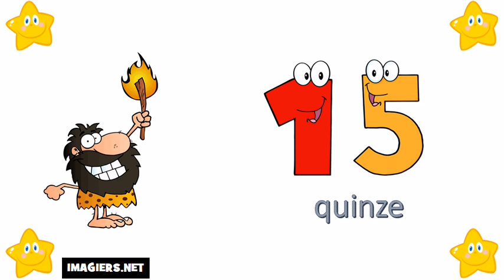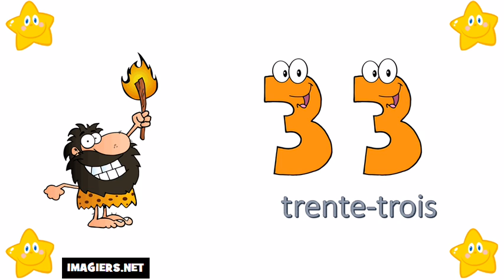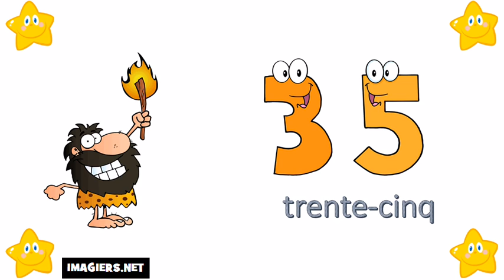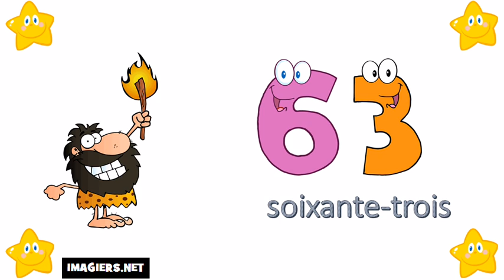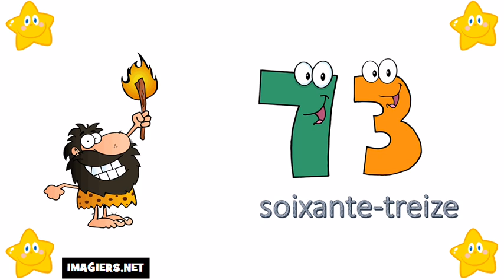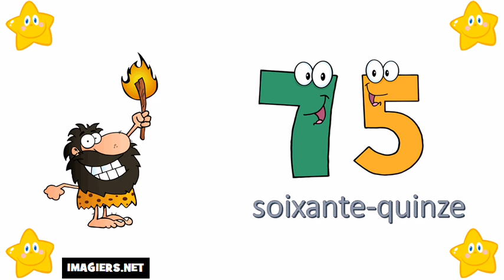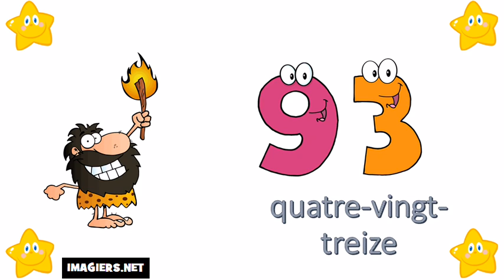Số Pháp = Từ 0 đến 100 #